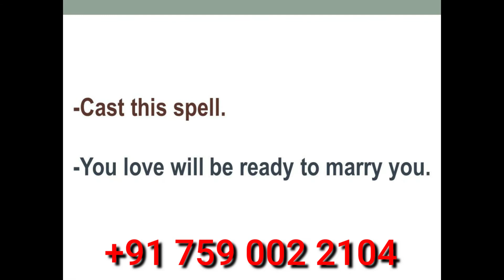WATERMELON LOVE SPELL || Watermelon Come To Me Spell